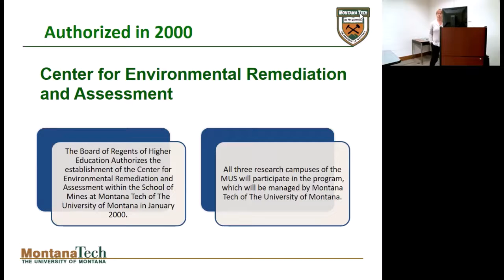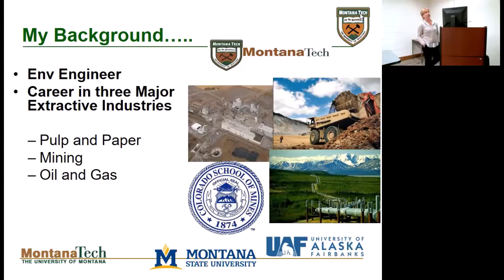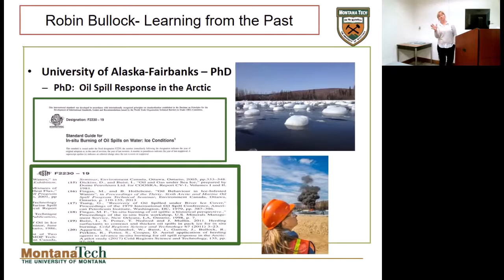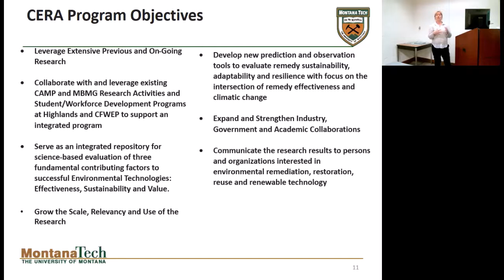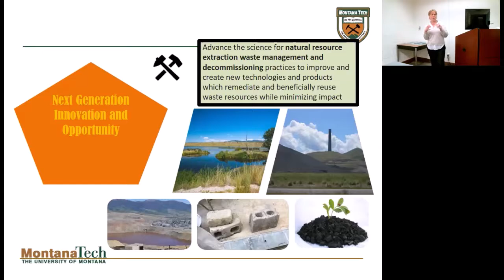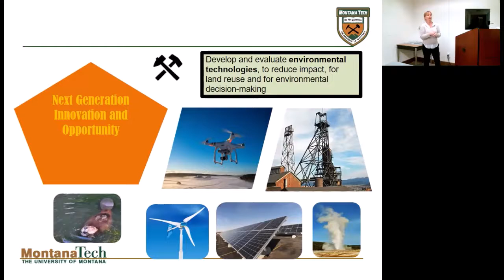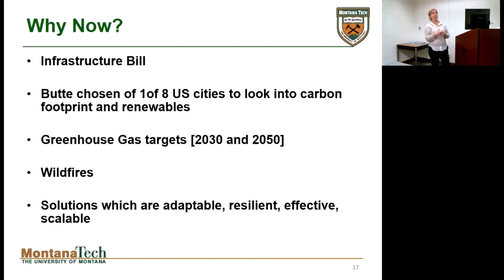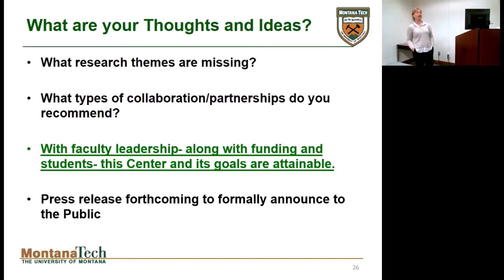CERA Vision and its Mission to Faculty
Lecture presented by Robin Bullock on March, 9, 2022. Part of the Montana Tech Public Lecture Series.